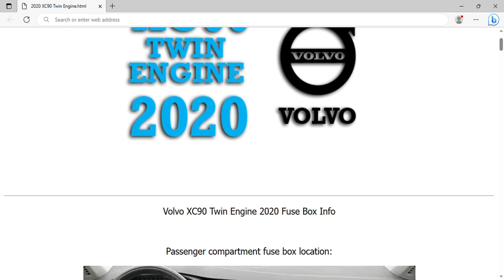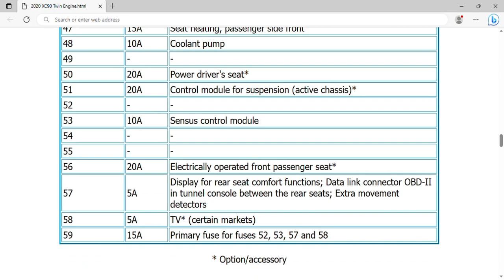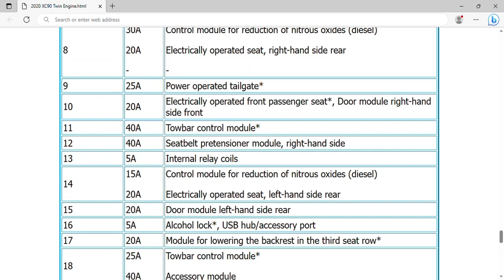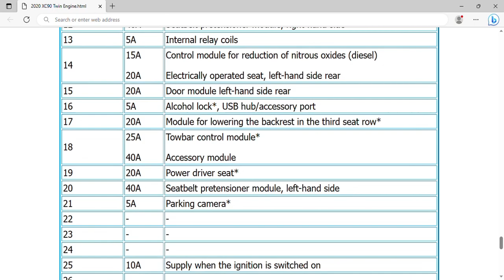2020 Volvo XC90 Twin Engine Fuse Box Info | Fuses | Location | Diagrams | Layout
2020 Volvo XC90 Twin Engine Fuse Box Info | Fuses | Location | Diagrams | Layout